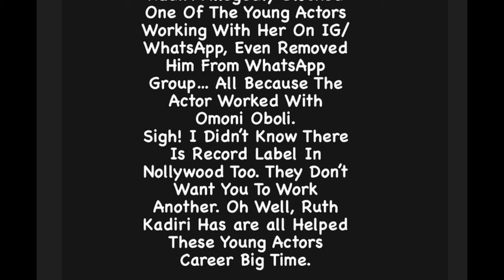RUTH KADIRI and OMONI OBOLI movie palava. this battle will not end anytime soon o💔